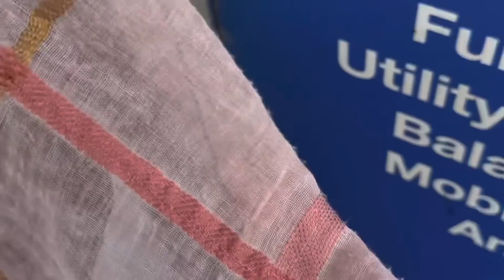Maa to Chale gai Hum Apna Bhai Nahin Kho Sakte😭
Thank you so much, aap ke itna zada support aur messages ka! Mai ne kabhi nahi socha tha ki mujhe itna support milega.